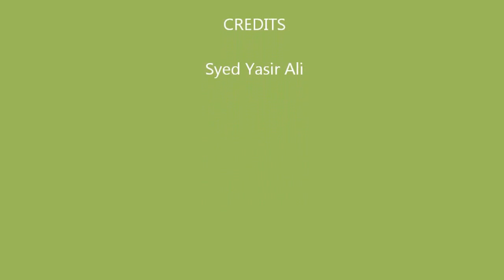Zain Football 2013